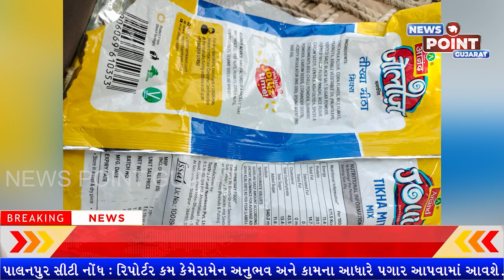આનંદ નમકીન કંપનીના પેકેટમાંથી નીકળી મરેલી ગરોળી